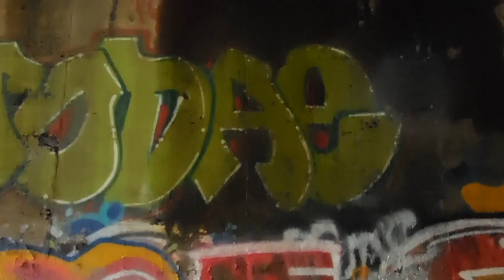forty toot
Harchuk sound art, from most recent album titled "Gastro Intra-intestinal Space". David Morgan: horns, reeds, percussion & more. J. Soga: electric bass guitar & vintage Brazilian samba whistle. 2019 LIsten to the whole album free on bandcamp. link by album title.
Thanks to you all! (video from personal archives, chosen because length matched track length exactly)